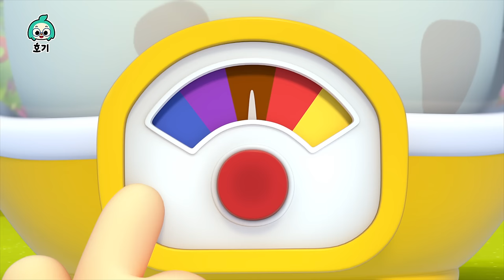알록달록 자동차 색깔놀이 +🌈 | 핑크퐁과 함께 자동차 수리해 볼까요? | 중장비차, 모기, 마트 색깔놀이 외 | 컬러 배우기 | 호기! 핑크퐁 - 놀면서 배워요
00:00:00 알록달록 자동차와 색깔놀이
00:03:18 알록달록 모기와 색깔놀이
00:06:13 알록달록 마트와 색깔놀이
00:09:18 알록달록 공룡과 색깔놀이
00:12:25 알록달록 도넛과 색깔놀이
00:15:30 알록달록 공룡 레이스와 색깔놀이
00:18:16 알록달록 비눗방울과 색깔놀이